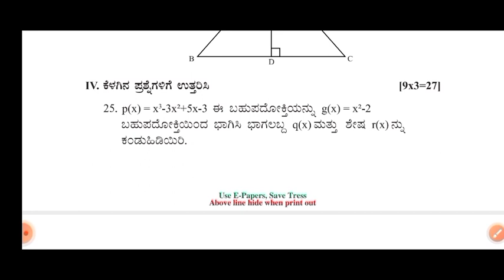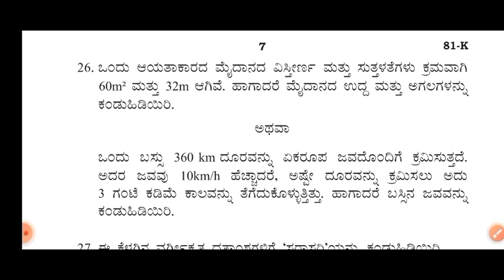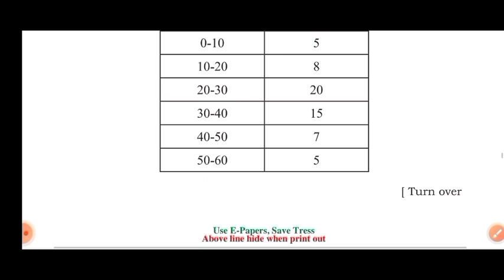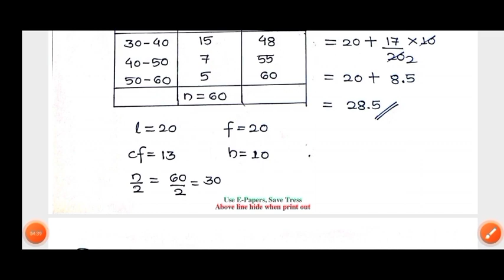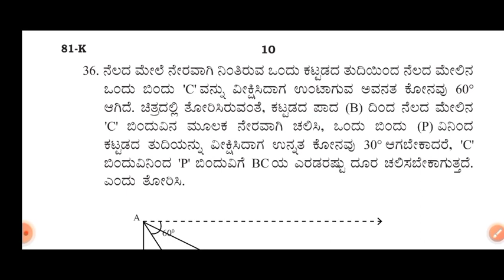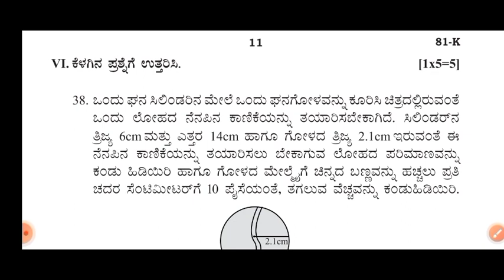SSLC|ಗಣಿತ ಮಾದರಿ ಪ್ರಶ್ನೆ ಪತ್ರಿಕೆಯ ಉತ್ತರಗಳು|ಭಾಗ 3|KSEAB|2023#10thmathskannadamodelpaperanswers